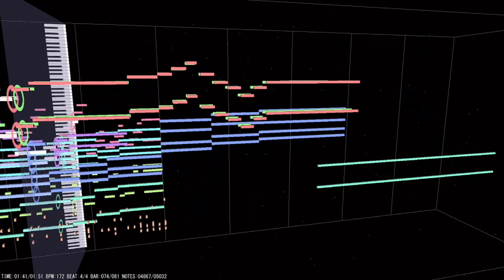【Touhou Arrange】Fortunate Kitten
Sorry for not uploading in a good while, my life is very busy now since I have school and all.
     ୨୧〔 SONG INFORMATION 〕
Song Title：Fortunate Kitten
Arrange： Nyakurin
Original Composer：ZUN
     ୨୧〔 SOFTWARE〕
Recording Software：OBS Studio
Music Software：FL Studio 12
MIDI Display Software： MIDITrail
Please do not distribute this track to other sites without my permission!